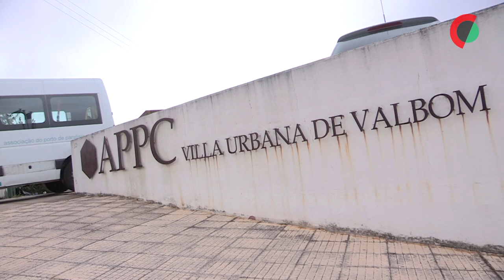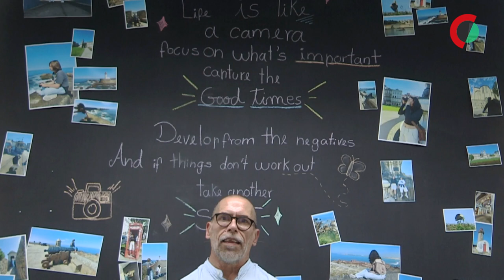Ocupação de palacete fez nascer há 50 anos a Associação do Porto de Paralisia Cerebral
A ocupação apressada por seis pais de jovens com paralisia cerebral de um palacete da Câmara do Porto prometido a um grupo político, em maio de 1974, fez nascer, há 50 anos, a Associação do Porto de Paralisia Cerebral.